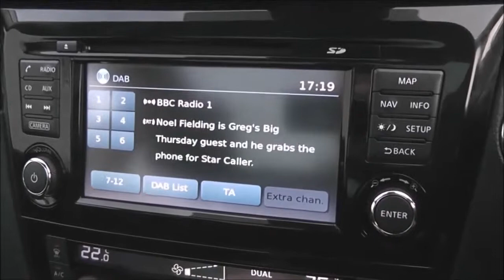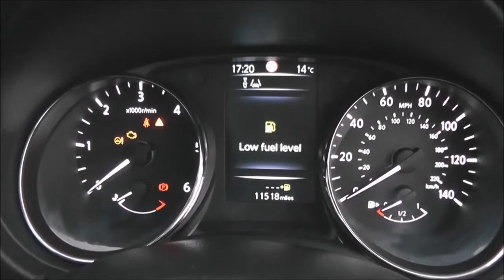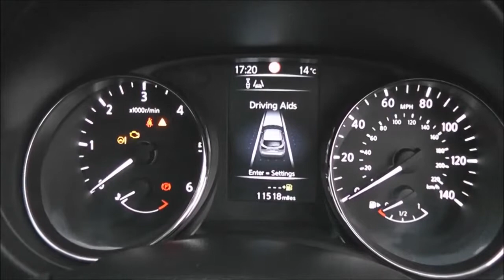youtube video #-Ym5e5brgYg